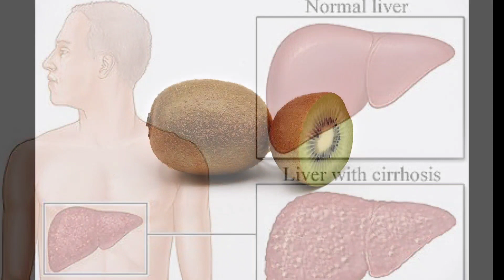Kiwi Khane Ke fayde | कीवी खाने के फायदे और नुक्सान | Kiwi Fruit Benefits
Dosto is Video Me hum Kiwi Fruit ke bare me bat karenge , Kiwi fruit kafi tasty hota hai aur taste ke sath sath iske fayde bhi bahut zyada hai. doctor bhi mareejo ko khane ki salah dete hai. Kiwi me Vitamin C , folets, fiber, antioxidents ityadi sabhi bhrpoor matra me paye jate hai.